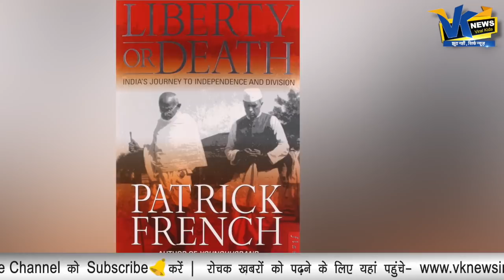ना चाहते हुए भी पाकिस्तान को क्यों देने होंगे भारत के ये 350 करोड़ रुपये?